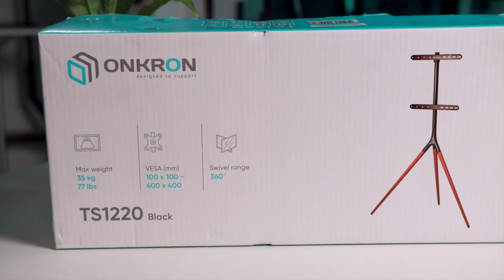ONKRON TS1220 Design TV stand (UK)